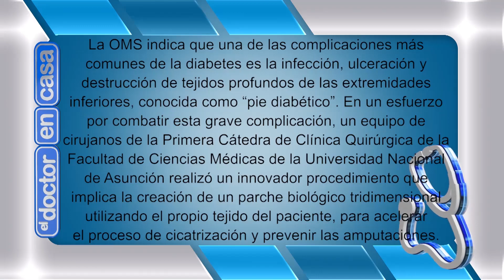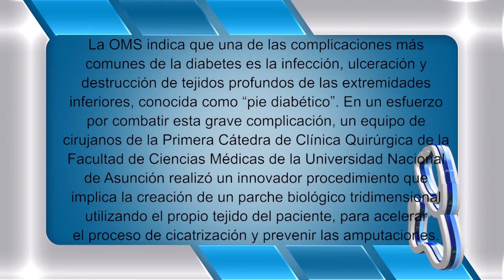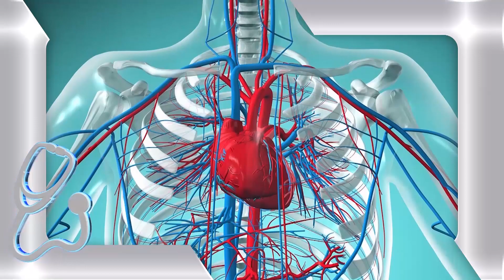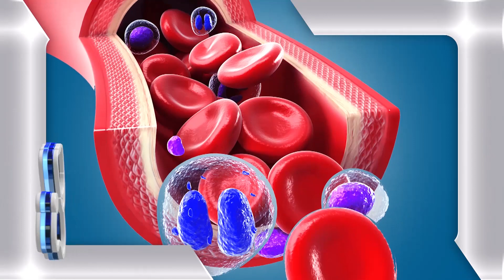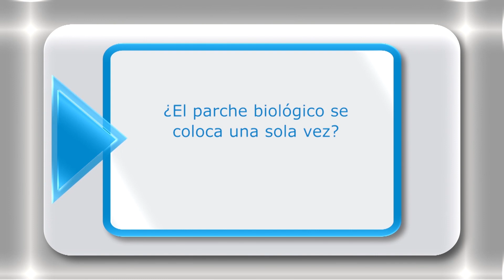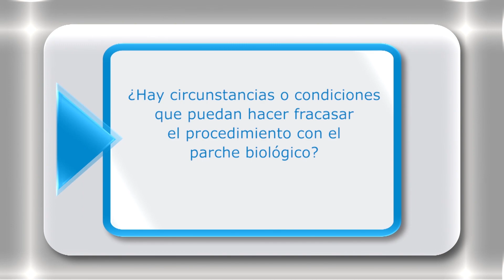PARCHE BIOLÓGICO TRIDIMENSIONAL PARA EL TRATAMIENTO DEL PIE DIABÉTICO - EL DOCTOR EN CASA TV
La OMS indica que una de las complicaciones más comunes de la diabetes es la infección, ulceración y destrucción de tejidos profundos de las extremidades inferiores, conocida como “pie diabético”. En un esfuerzo por combatir esta grave complicación, un equipo de cirujanos de la Primera Cátedra de Clínica Quirúrgica de la Facultad de Ciencias Médicas de la Universidad Nacional de Asunción realizó un innovador procedimiento que implica la creación de un parche biológico tridimensional utilizando el propio tejido del paciente, para acelerar el proceso de cicatrización y prevenir las amputaciones.